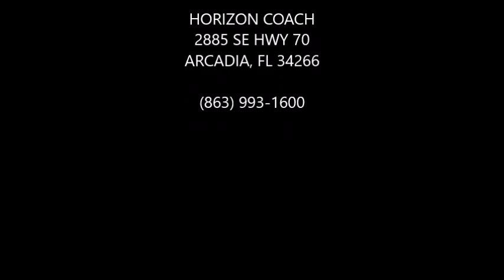2002 VanHool S2145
This is a well maintained entertainer/star coach that is perfect for family. It is equipped with a Detroit Series 60 diesel engine, Allison B500R transmission. The coach was recently updated to include all new flooring, large stateroom with a queen sized bed with storage underneath, new window shades, large shower with separate vanity, flat screen TV with custom cabinetry automated lift; 4) roof top AC units; fully enclosed PowerTech diesel generator and large power awning with LED lighting. There is a small galley, lavatory, 3-bunks with flip down video, privacy curtains, lighting and AC vents. The coach has recent paint and updated VanHool TX front end treatment with a two piece windshield and LED tail lamps. Coach is also equipped with working over-the-road factory AC & heat. This is a clean coach ready to work for you. Financing available to qualified buyers.